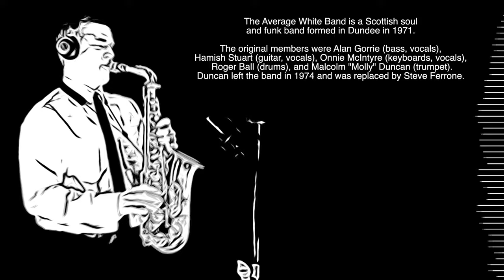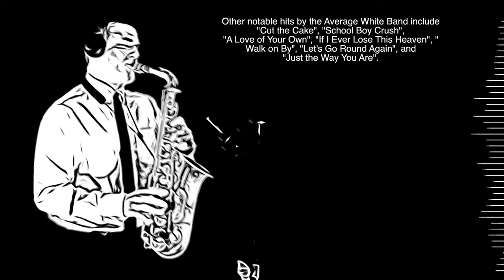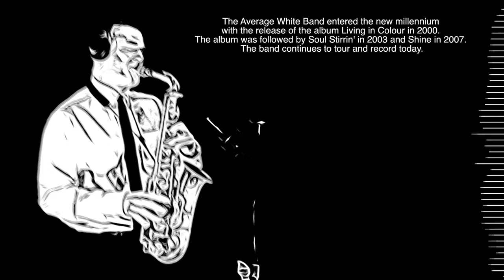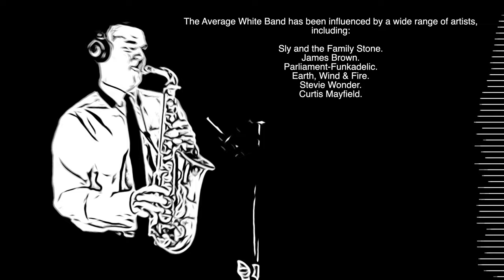PICK UP THE PIECES - Average White Band - Alto Sax - Free score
PICK UP THE PIECES is a song by the Scottish funk and soul band Average White Band. It was released as the lead single from their second album, AWB, in 1974. The song was a commercial success, reaching number one on the US Billboard Hot 100 chart and five on the US Billboard R&B Singles chart. It has since become one of Average White Band's signature songs and has been covered by numerous artists over the years.

The song is a funky instrumental with a catchy melody and a driving beat. It features a prominent guitar riff, a soulful saxophone solo, and a tight rhythm section. The song's lyrics are simple but effective, conveying a message of hope and resilience in the face of adversity.

Pick Up the Pieces has been used in numerous films and television shows, including Saturday Night Fever, Pulp Fiction, and Breaking Bad. It has also been sampled by many hip-hop artists, including Tupac Shakur, Nas, and Kanye West.

The song is a classic example of funk music and is still enjoyed by audiences today. It is a testament to the Average White Band's skill as musicians and their ability to create timeless music.

In addition to its commercial success, Pick Up the Pieces has also been critically acclaimed. It was nominated for a Grammy Award for Best Instrumental Composition in 1975 and ranked 159 on Rolling Stone's list of the 500 Greatest Songs of All Time in 2004.

Pick Up the Pieces is a truly iconic song that has stood the test of time. It is a funky, soulful, and uplifting instrumental that continues to inspire and entertain listeners worldwide.

GEAR:

Sax Gear

Sound Gear

Logic X

Video Gear